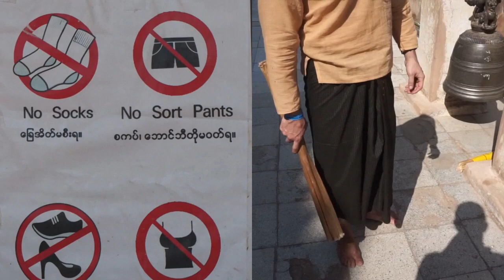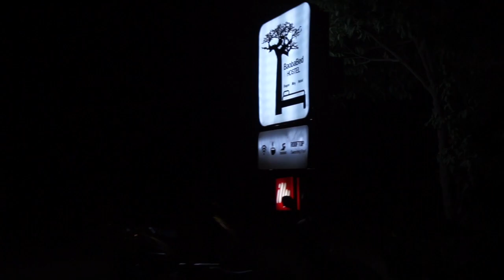TIENES QUE VER ESTO! Globos aerostáticos en Myanmar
Continuando con el viaje de Myanmar, les muestro un poco lo que creo fue mi ciudad favorita, Bagan.  Bagan tiene más de 2,000 pagodas al día de hoy (Febrero 2019) pero anteriormente de grandes temblores que ha tenido, contaban con cerca de 10,000 pagodas. Se observan tiene  vistas impresionantes con éstos globos aerostáticos volando sobre las pagodas.